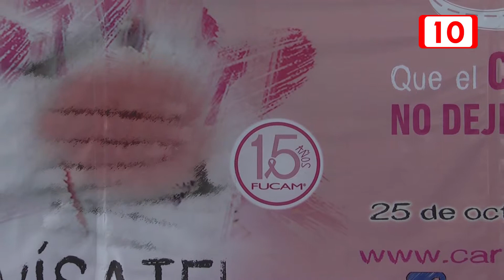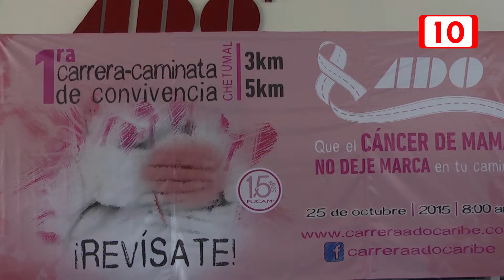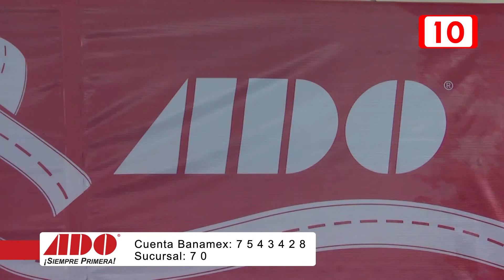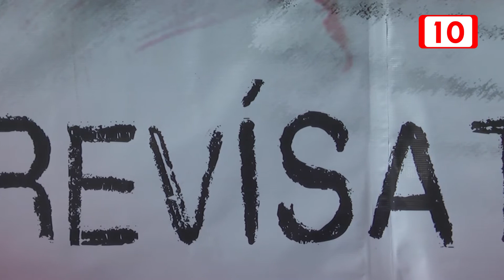ADO y FUCAM unidos en la lucha en contra del cáncer de mama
Entrevista a Zaida Nassar Directora Regional de Mercadotecnia ADO

ADO apoya a la lucha en contra del cáncer de mama